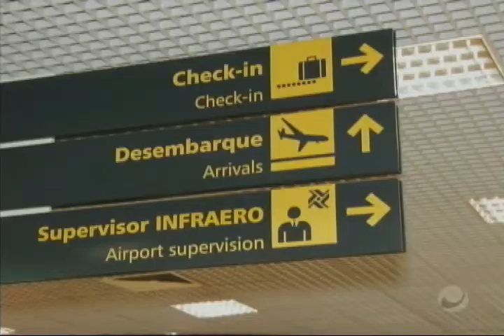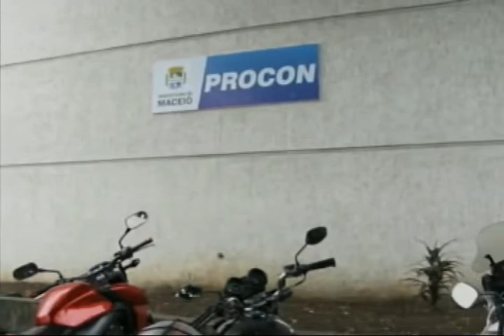Plantão Alagoas (24/04/2019) - Parte 2